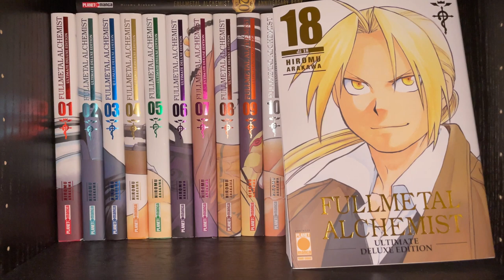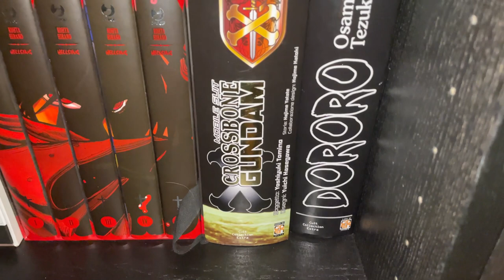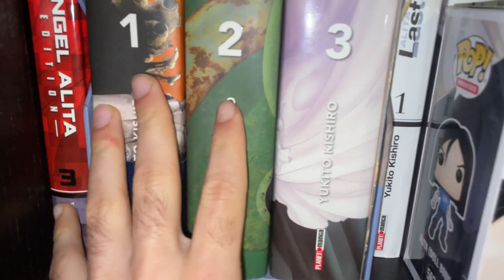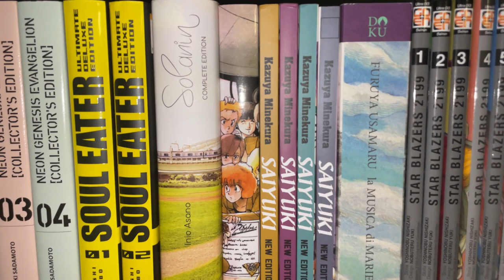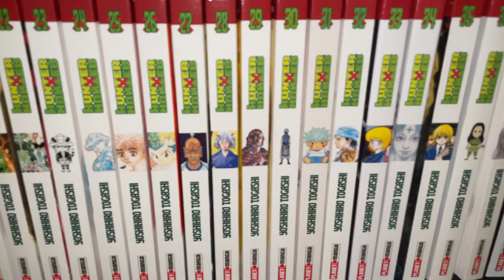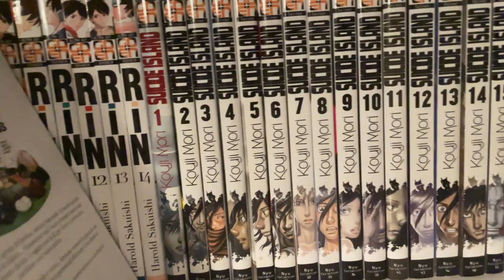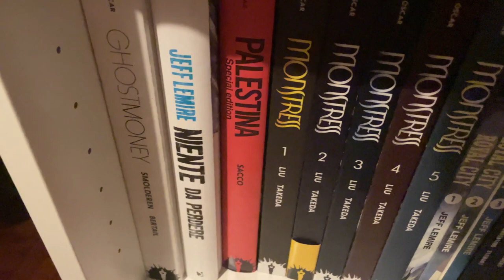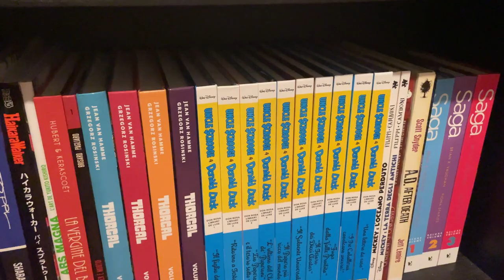Video collezione 2023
come detto nel video vi lascio i link dei miei due account di vendita: